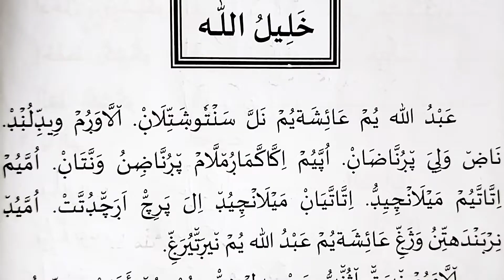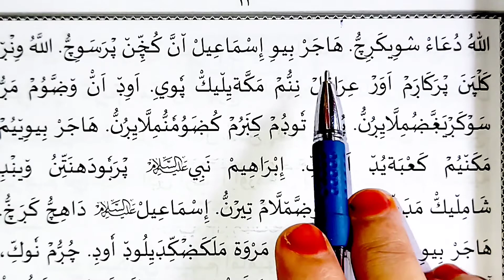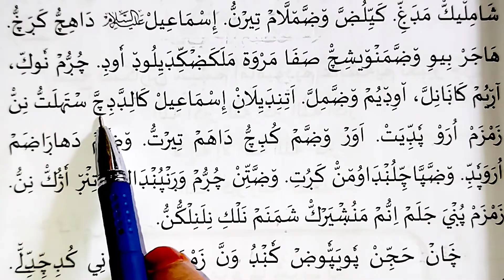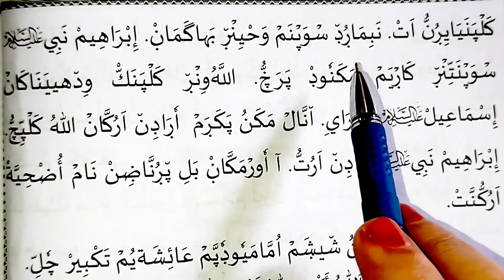3 class duroosul islam chapter 4 Islamic Educational Board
خليل الله എന്ന് ഉത്തരം എഴുതി യടത്ത് ഹ പുള്ളി ഇടാൻ വിട്ടിട്ടുണ്ട് ശ്രദ്ധിക്കുക

 Madrasa classes

 ചോദ്യപേപ്പർ മോഡൽ

1 class

Subject: Thafheem

2 class

3 class

4 class

5 class